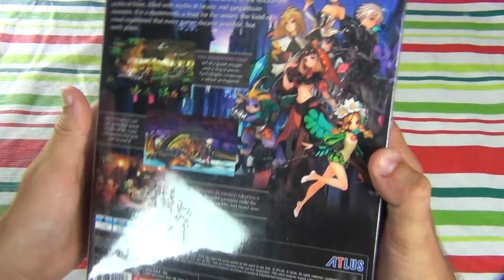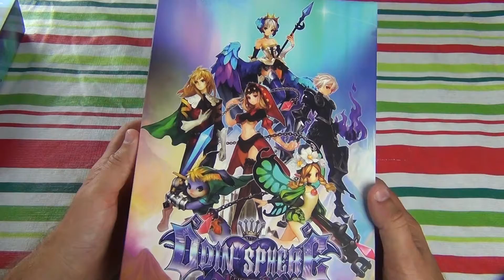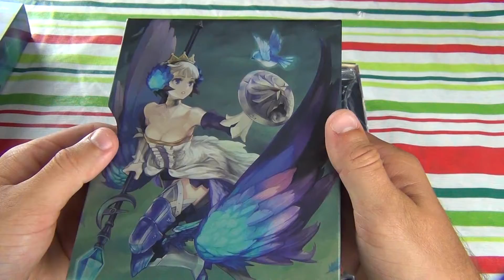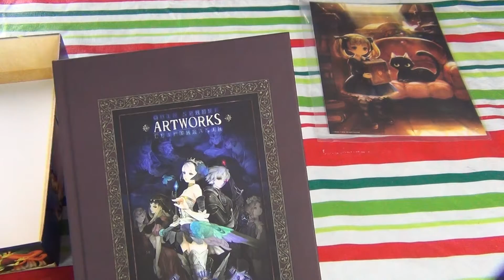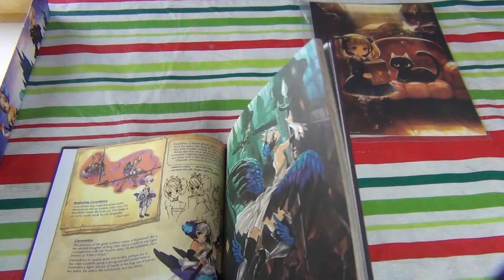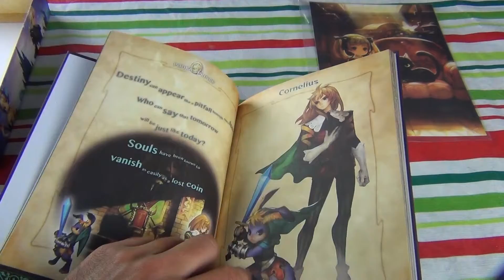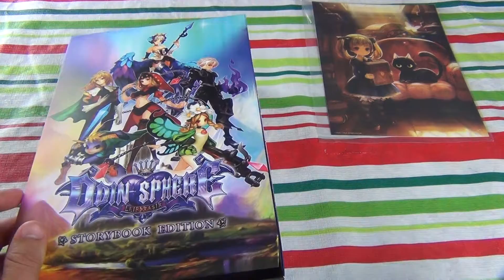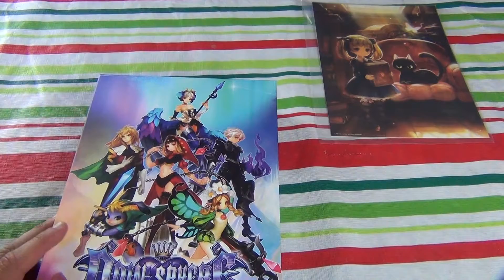Unboxing - Odin Sphere Leifthrasir (Storybook Edition) (PS4)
Video Game Hunter Unbox Odin Spere Leifdrasir Storybook Edition on the PS4 and he also tells story about his Game Stop experiance preodering this game.

The Console Explosion

Opening Intro Credit

Music